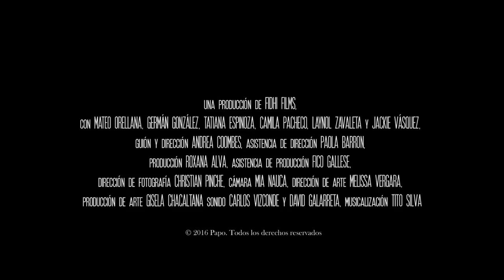PAPO Shortfilm (Trailer)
La muerte separa a Sebastián de la persona que más ama: su abuelo. Esto lo lleva a buscar, por distintos medios, una forma de contactarse con él para darle un mensaje importante.

Casting:
Sebastián - Mateo Orellana
Papo Mario - Germán Gonzáles
Elisa - Tatiana Espinoza
Adriana - Camila Pacheco
Tiago - Laynol Zavaleta
Mamá - Jacky Vásquez

Guión y dirección: Andrea Coombes
Asistencia de dirección: Paola Barrón
Producción: Roxana Alva
Asistencia de producción: Fico Gallesse
Dirección de fotografía: Christian Pinche
Gaffer: Miguel Angel Rojas
Cámara: Mía Nauca
Dirección de Arte: Melissa Vergara
Producción de Arte: Gisela Chacaltana
Sonido: Carlos Vizconde y David Galarreta
Musicalización: Tito Silva Reyes